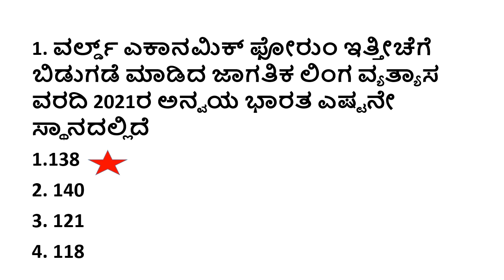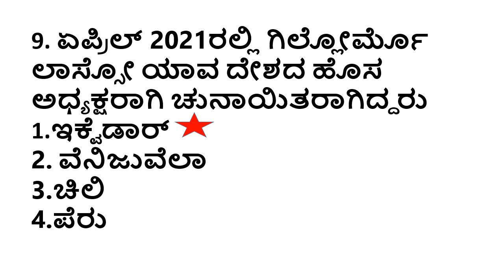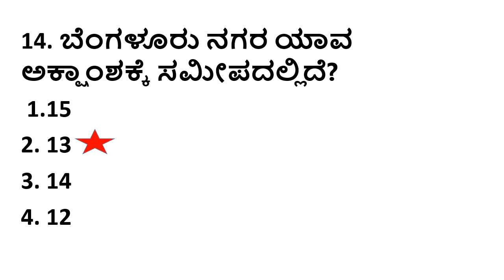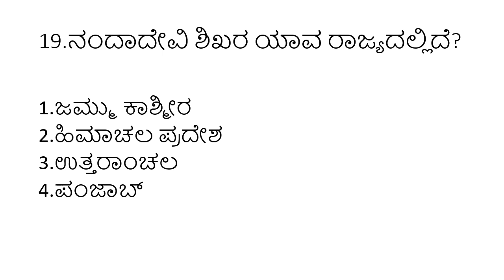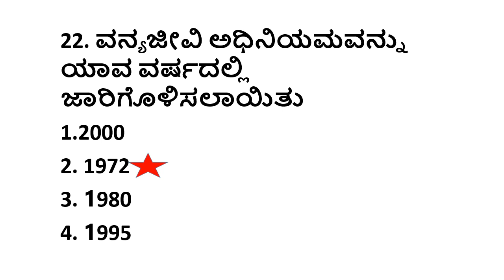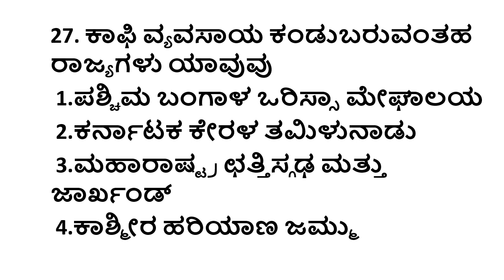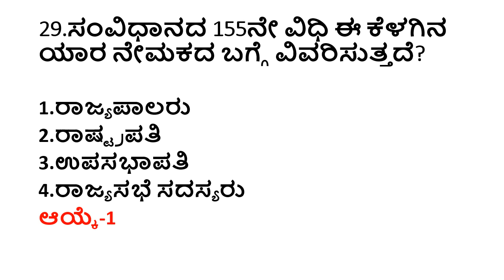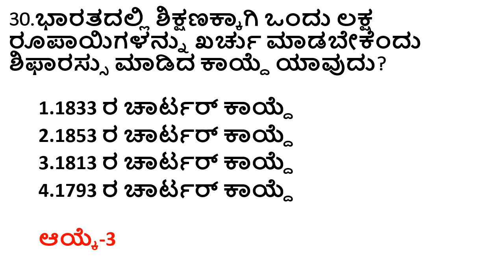VERY IMPORTANT GK QUESTIONS/TOP GK QUESTIONS/EXPECTED GK QUESTIONS OF 2022/TOP MOST GK QUESTIONS